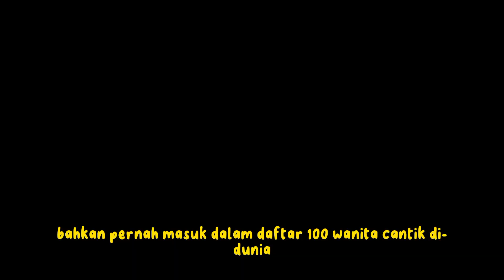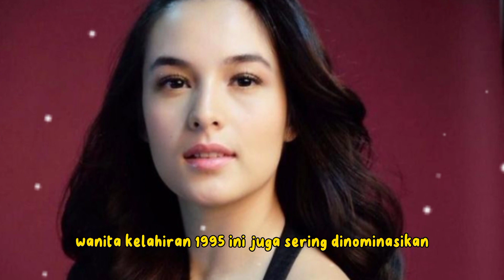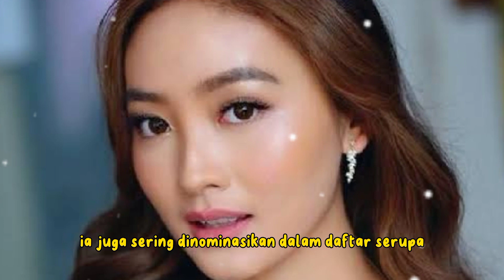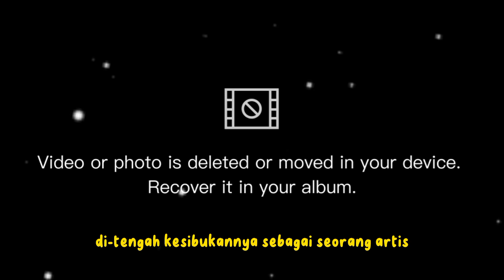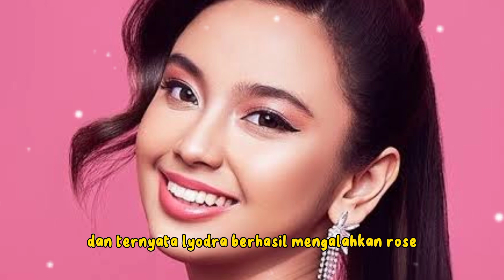7 ARTIS WANITA INDONESIA TERCANTIK YANG DIAKUI DUNIA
ini dia 7 artis wanita Indonesia tercantik yang diakui dunia berdasarkan tc kandler research @BunBiya.chanel
artis wanita indonesia tercantik,
artis wanita indonesia tercantik tahun 90an,
artis wanita tercantik di indonesia,
artis indonesia masuk nominasi wanita tercantik di dunia,
reaksi orang korea artis wanita tercantik di indonesia,
artis wanita tercantik di indonesia tahun 2021,
foto artis indonesia tercantik,
body artis cantik,
foto model cantik dunia,
artis indonesia tercantik di dunia,
artis indonesia buat tato,
artis wanita bertato indonesia,
artis indo paling cantik,
wanita indo tercantik,
wanita indonesia cantik,
wanita indo cantik,
wanita2 cantik indonesia,
wanita yg tercantik,
wanita yang tercantik di dunia,
artis indonesia cantik muda,
artis indonesia tercantik 2022,
istri artis indonesia tercantik,
nama artis indonesia tercantik,
dj artis cantik,
dj tercantik indonesia,
artis indonesia perempuan paling cantik,
artis tercantik indonesia 2022,
artis tercantik indonesia,
voli wanita indonesia cantik,
artis indonesia tercantik dan terseksi,
mis v artis indonesia,
wanita tercantik indonesia,
wanita tercantik indonesia 2022,
wanita wanita tercantik,
wanita tercantik dunia 2022
wanita tercantik di negara,
negara yang wanitanya paling cantik,
nama artis indonesia cantik,
10 artis tercantik di indonesia,
wanita paling tercantik di indonesia,
5 artis tercantik di indonesia,
10 artis cantik indonesia,
10 artis tercantik di indonesia 2023
Gossip artis
Gossip terbaru
Infotainment
Berita artis terkini
Berita viral artis
Insert today
Berita update selebritis
Update selebriti
Gossip Luna Maya
Pacar Baru Luna Maya
Mantan pacar Prilly Latuconsina
Artis blasteran
Blasteran Prancis
Maxiem bouttier
Dunia artis
Artis Indonesia
Berita artis viral
Max to the moon
Gosip terbaru
Gosip terbaru
Gosip tanah air